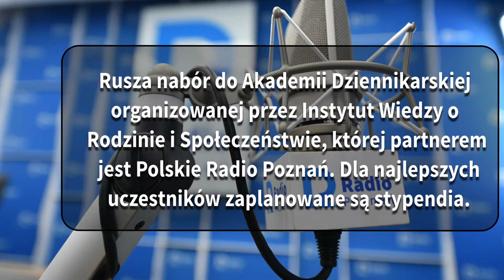WIELKOPOLSKIE POPOŁUDNIE: Elżbieta Lachman [14 07 2022[